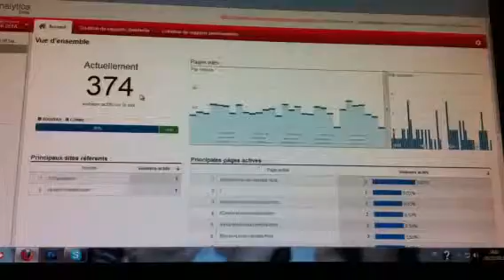Audience Twikeo 17h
L'audience du reseau social twikeo